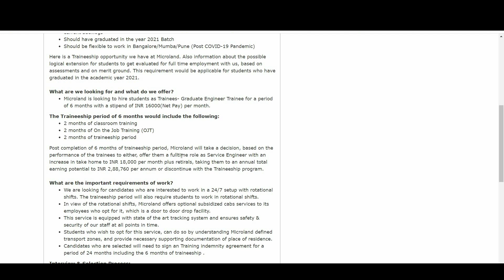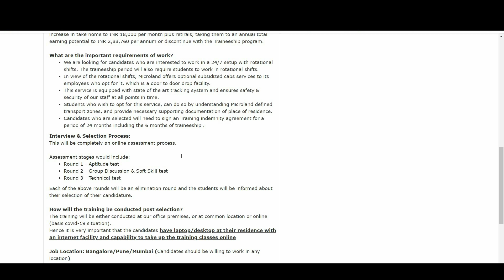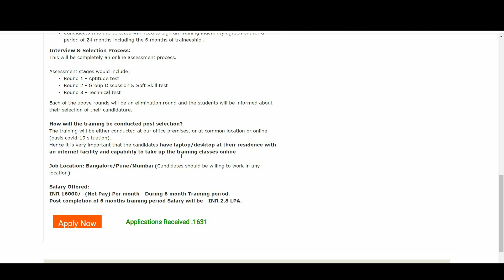Microland Hiring for Graduate Engineer Trainee | BE/B.Tech candidates can apply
What are the important requirements of work?
We are looking for candidates who are interested to work in a 24/7 setup with rotational shifts. The traineeship period will also require students to work in rotational shifts.
In view of the rotational shifts, Microland offers optional subsidized cabs services to its employees who opt for it, which is a door to door drop facility.
This service is equipped with state of the art tracking system and ensures safety & security of our staff at all points in time.
Students who wish to opt for this service, can do so by understanding Microland defined transport zones, and provide necessary supporting documentation of place of residence.
Candidates who are selected will need to sign an Training indemnity agreement for a period of 24 months including the 6 months of traineeship .